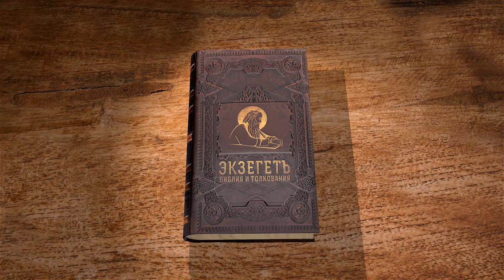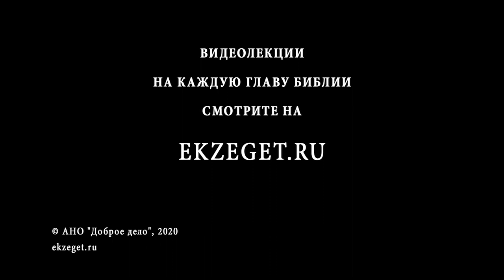Апокалипсис. Глава 21. Андрей Десницкий. Библия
Продолжаем цикл лекций на самую загадочную книгу Нового Завета - Апокалипсис, Откровение Апостола Иоанна Богослова читает 21 главу профессор Андрей Десницкий.
Новая земля – это мечта человека в горе и печали. Когда все вокруг рушиться и мир представляется нам скопищем дурных и злых дел. Нет такого места, где бы мы могли укрыться от кошмара новостей. И тогда появляется проблема другого глобуса, решать которую смешно. И, тем не менее, это жажда другой земли, другого неба, святого города, в котором все пойдет иначе, не буйство фантазии, не самообман. Любой человек, мечтая о другой земле, является иллюстрацией к словам Христа: "В доме Отца Моего обителей много…"